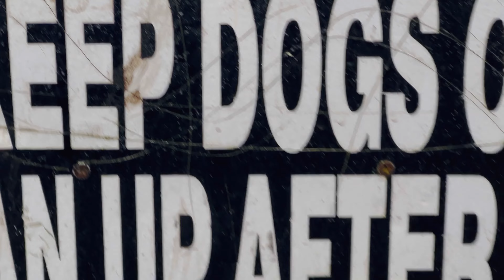ตื่นเช้ามาเจอวิวหลักล้าน‼️ไม่ใช่หิมะตกนะ แต่หนาวจนเป็นน้ำแข็งต้นไม้ใบหญ้าขาวไปหมด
สวยราวกับอยู่ในเมืองนิยาย#เข้าป่าหาเห็ดปลูกผัก